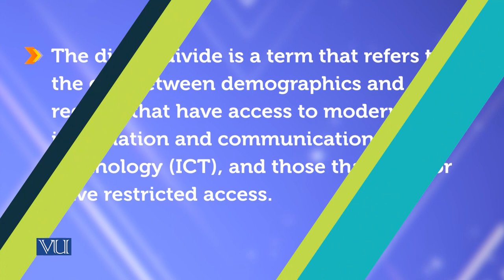From Digital Divide to Inclusive Innovation The Case of Digital Money | MGMT737_Topic034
Topic034 - From Digital Divide to Inclusive Innovation The Case of Digital Money